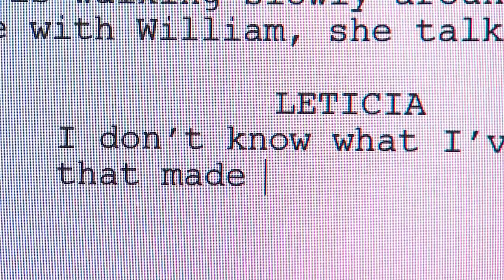Columbia College Hollywood—Producing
Columbia College Hollywood is Los Angeles' premier accredited four year film school offering Bachelor's and Associates in Fine Arts degrees in film and television production. The College is a hands-on film school with a strong history of preparing graduates for careers in both the creative and business sides of the film and television industry. Its newest class addition features Academy Award nominated actor James Franco. for more information.